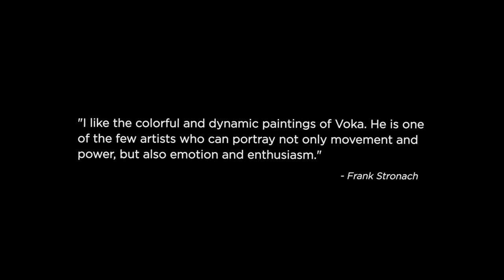2014 Sirona Fine Art, Voka US Debut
Sirona Fine Art and international entrepreneur Frank Stronach were delighted to host the American debut of Austrian artist Voka on Friday, March 28th 2014. The solo exhibition showcased the artist's energetically charged paintings of drenched in intense and unexpected colors. Over 350 guests attended.